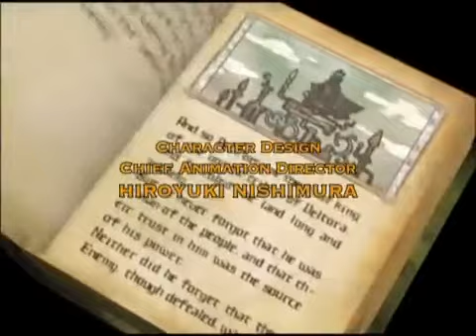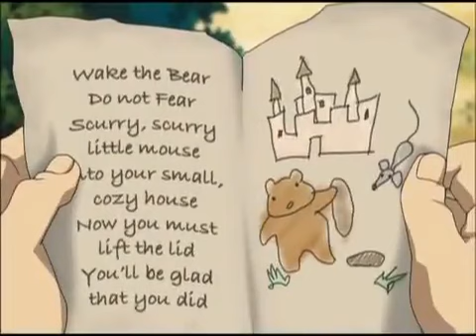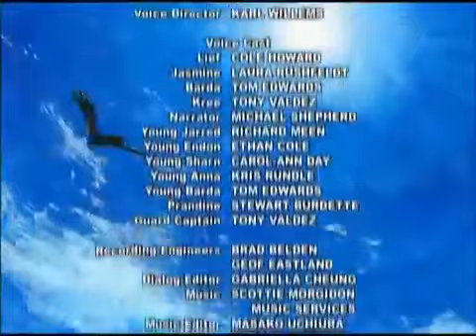Deltora Quest 14 The Stolen Gems English Dub